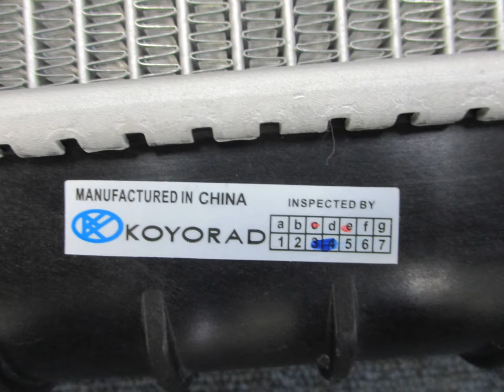通販 レンジャー ラヂエーター FD1JMD 16090-6040 社外新品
通販　レンジャー　ラヂエーター
FD1JMD
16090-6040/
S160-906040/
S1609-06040